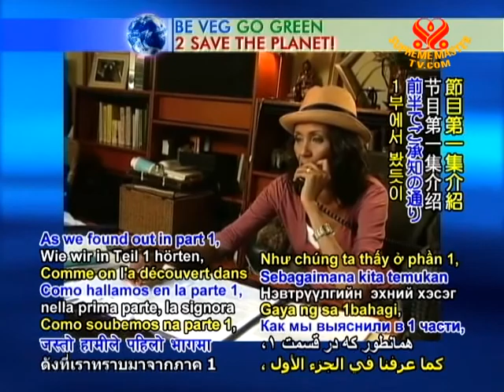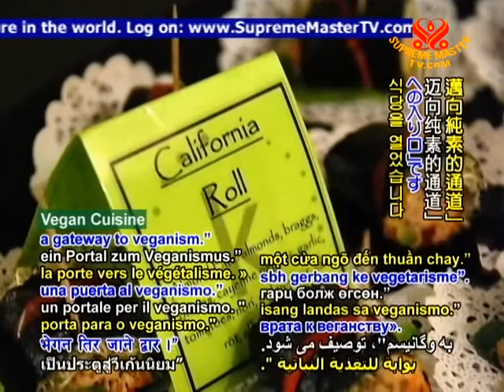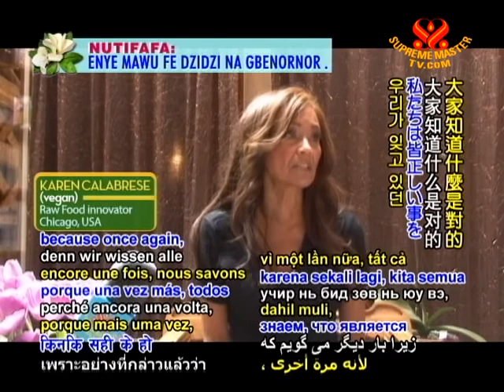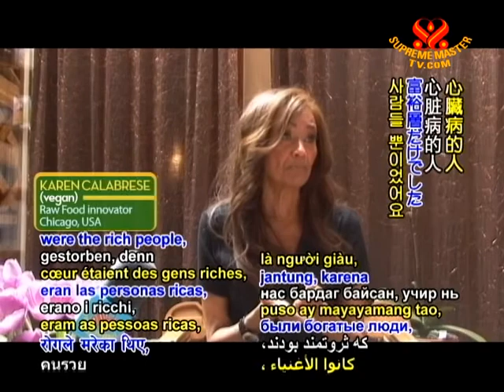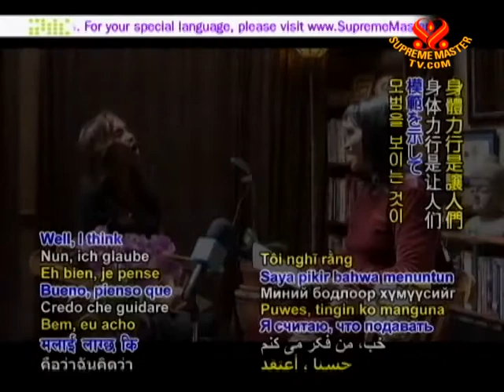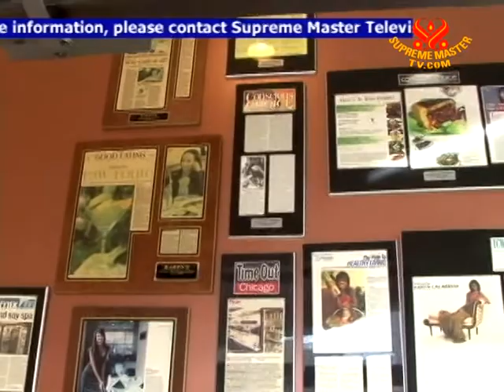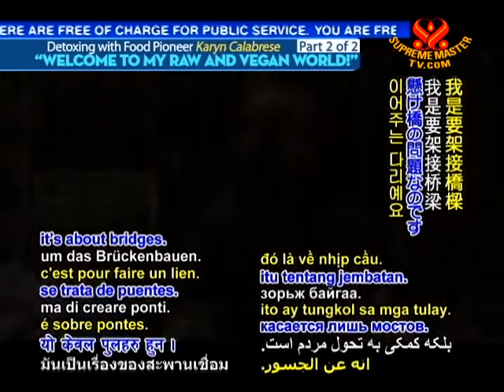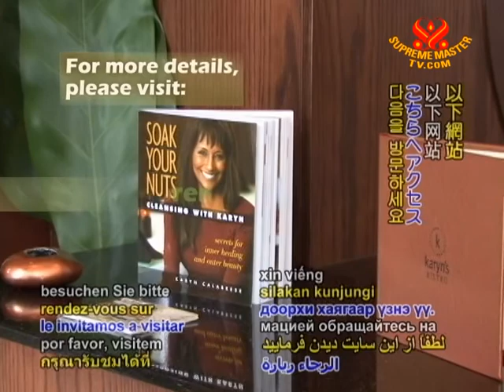Detoxing with Food Pioneer Karyn Calabrese: "Welcome to My Raw and Vegan World!"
• VEG1801; Aired on 20 Aug 2011